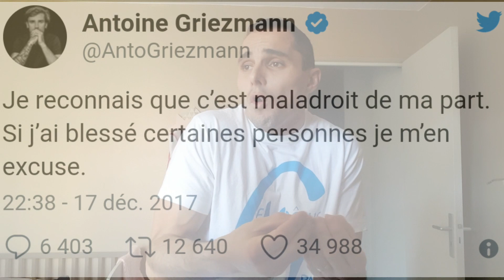Greg empêche moi / Antoine Griezman accusé de racisme